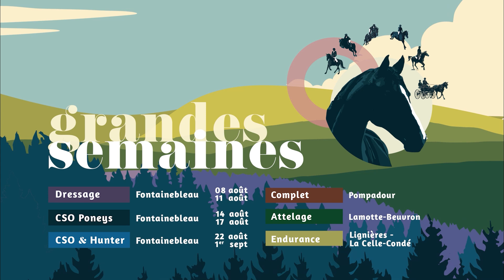Complet 2024 : Interview Vainqueur du Criterium des 4 ans - SANS SASSE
SANS SASSE, de la famille de son cavalier Eddy Sans, s'est adjugé le Criterium des 4 ans : "Je sentais qu'il avait un gros potentiel !"
Bel avenir pour ce couple SANSATIONNEL 😉